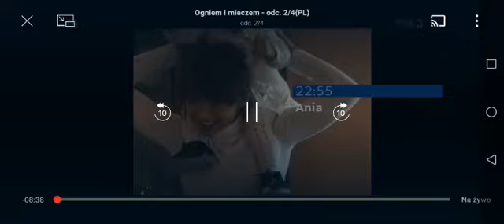Fragment zapowiedzi w Trójce (26.12.2023r.) film od